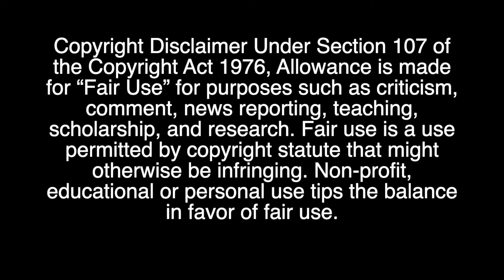Power Rangers Jack Landors AMV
Brandon Jay McLaren was born on October 15, 1980. In honor of his birthday I created an AMV. All copyrighted material is held by the original owners.